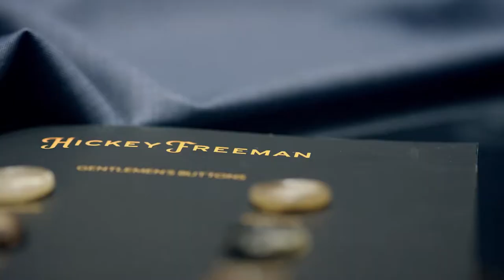Hickey Freeman Trunk Show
Hickey Freeman is the definition of craftsmanship in men's made-to-measure suits. Learn about what sets it apart from everyone else at Everard's Clothing.